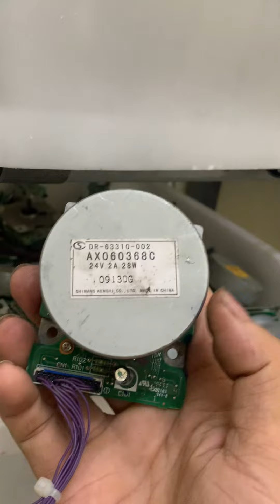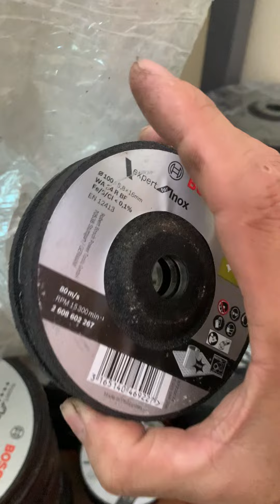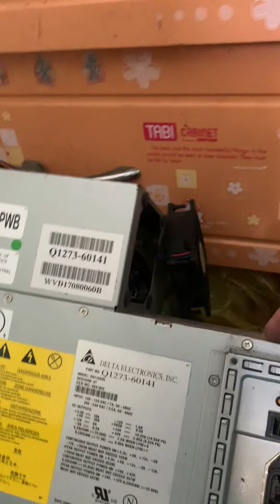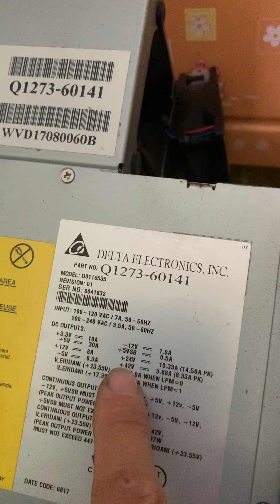Tổng hợp thanh lý đồ (zalo 0965503208)